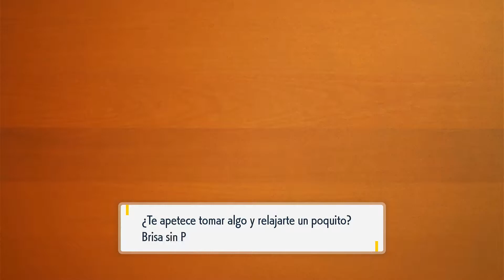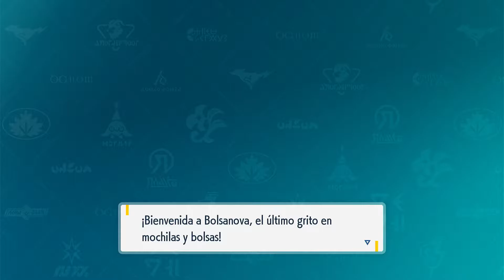POKÉMON PÚRPURA #5 - AHORA ME TOCA A MI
Entramos en la ciudad principal y después de hacer algunas compras nos enfrentaremos a los primeros merluzos del Team Star con nuestro nuevo juguetito. Obviamente acaba mal para ellos y seguiremos hacia la academia donde nos presentaremos antes nuestros nuevos compañeros de clase.